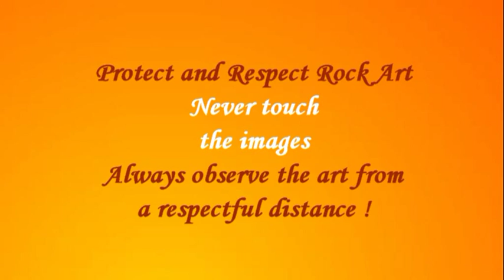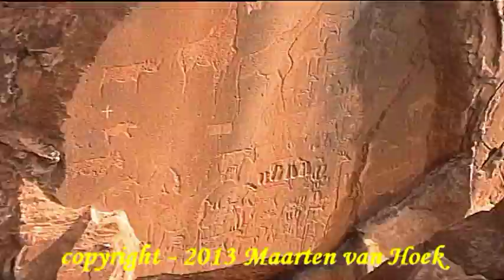The Rock Art Of Twyfelfontein - Namibia - Africa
African Rock Art - Part VII-A

My seventh video about African Rock Art deals with Twyfelfontein in Namibia. This is a very extensive site and for that reason the film has been split into two (perhaps three) parts. This Part (VII-A) shows the NW Plateau of the whole complex.  At the edges of the NW Plateau at least eight sites with petroglyphs and/or rock paintings are found; some sites feature dense clusters; others more widely distributed panels. It is certain that my video does not show all sites (Ernst Scherz recorded more sites at Twyfelfontein in 1975. He gave some sites/panels German names that have sometimes been used in my video) and that not all panels have been included. But I hope that the film will give a good impression of the wealth of rock art at Twyfelfontein. The survey was done in 2001 and at that time I did not use a digital photo-camera. Therefore all photos and video-fragments are derived from either slides or from (4:3) digital video fragments that all have been changed to fit the 16:9 format. This created a certain distortion in the video fragments and in photographs it sometimes proved to be impossible to show the whole image. All graphic material has been digitally enhanced by me to show the art at its best (although flies are disturbing some video fragments). More information about Twyfelfontein can be accessed

The rock art at Twyfelfontein has mainly been made by the ancient San People (some rock art has possibly been made by the ancient Khoi People). Especially for their ancestors all rock art sites are very special, even sacred places. Please respect and protect all rock art and rock art sites, especially at remote and unsupervised places. Do not leave anything else but your foot prints in the sand and please ... NEVER touch the images !!